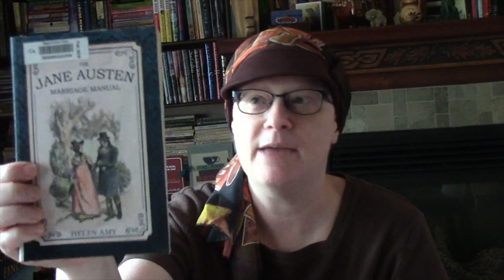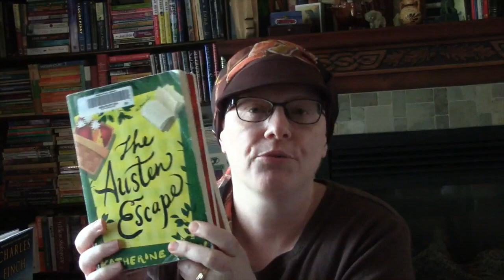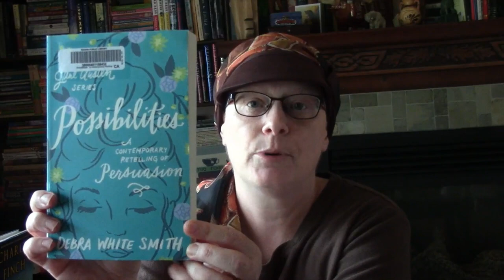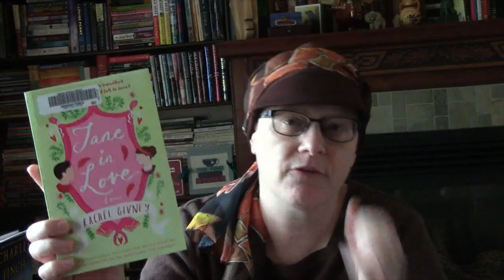My Jane Austen July Inspired Library Haul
Books Mentioned:
  Tea with Jane Austen – Pen Vogler
  The Jane Austen Handbook – Margaret C. Sullivan
  Speaking of Jane Austen – Sheila Kaye-Smith & G.B. Stern
  The Jane Austen Marriage Manual – Helen Amy
  Growing Older with Jane Austen – Maggie Lane
  The Brother Gardeners – Andrea Wulf
  Wealth or Poverty – Stephen Mahony
  Jane Austen Cover to Cover – Margaret C. Sullivan
  Where’s Jane? – Rebecca Smith
  The Annotated Mansfield Park – Jane Austen & David M. Shapard
  The Austen Escape – Katherine Reay
  Dear Mr. Knightley - Katherine Reay
  Lizzy & Jane - Katherine Reay
  Reason & Romance – Debra White Smith
  Possibilities - Debra White Smith
  First Impressions - Debra White Smith
  Amanda - Debra White Smith
  Jane in Love – Rachel Givney
  My Jane Austen Summer – Cindy Jones
  First Impressions – Charlie Lovett
  Unmarriageable – Soniah Kamal
  Pride, Prejudice, and Other Flavors – Sonali Dev
  The Mysterious Death of Miss Jane Austen – Lindsay Ashford
  Murder at Mansfield Park – Lynn Shepherd